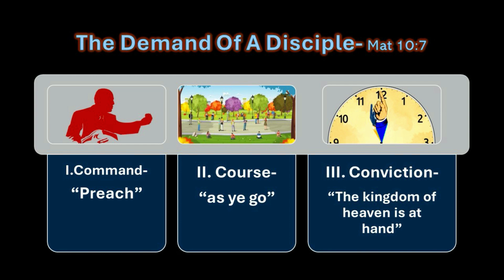The Demand Of A Disciple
The Demand of A Disciple Matt 10:5-7
I. A Scary Command (Preach)
II. A Simple Course (as ye go)
III. A Sermon of Conviction (The kingdom of heaven is at hand)